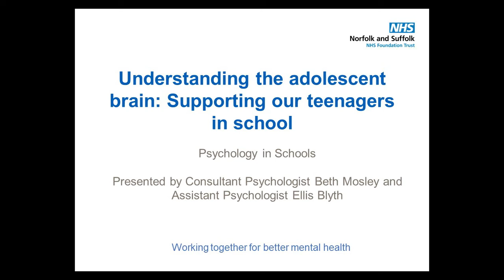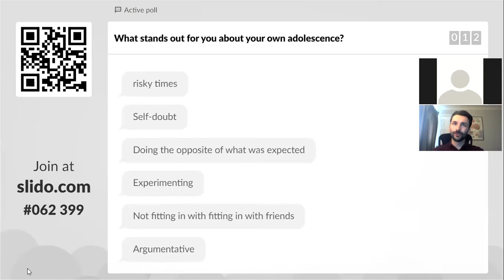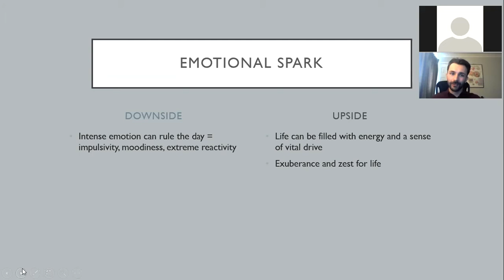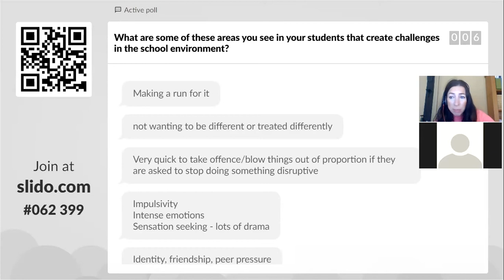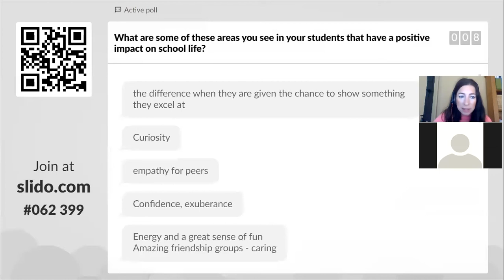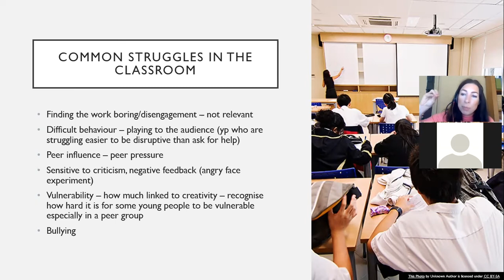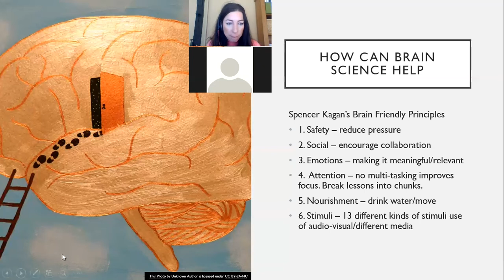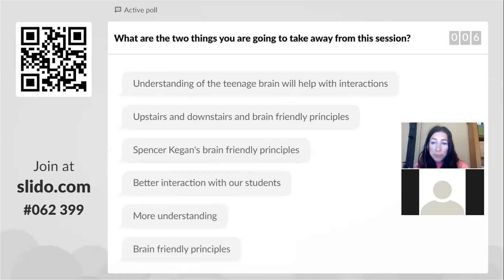Understanding the teenage brain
This session explores how the brain changes and the impact on all aspects of an adolescent’s life including:
- mood,
- behaviour,
- risk taking,
- relationships
- and what we can do to support them through this period of development.

This is a recording of one of a series of workshops designed to provide education professionals with tailored training to support.
the wellbeing of young people in a school setting. T